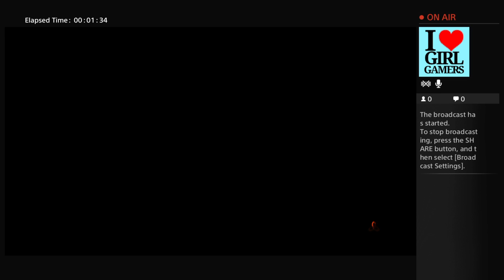Danny_Alfredo_14 Plays Bo3 With Randoms